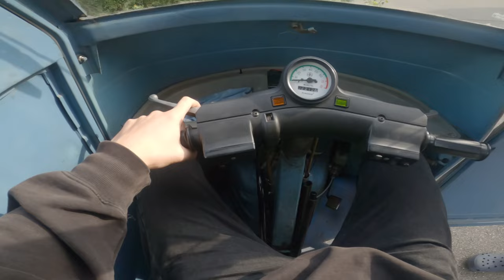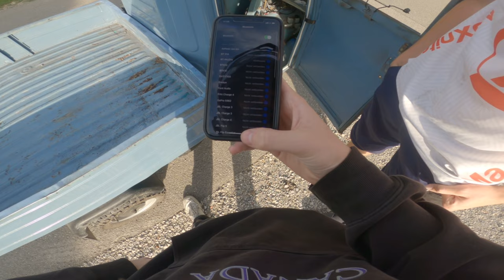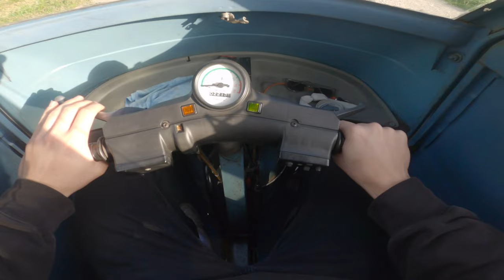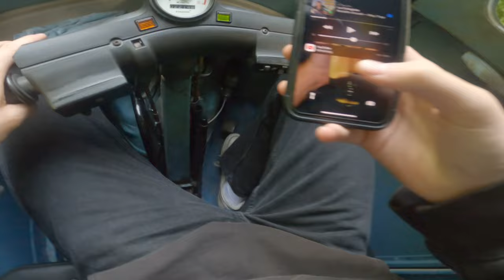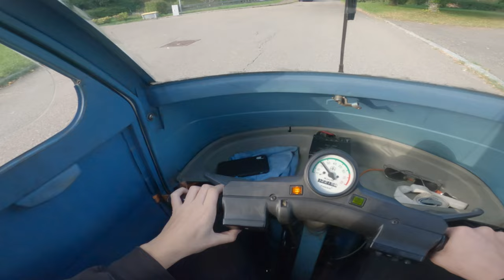Ich fahre zum ersten Mal APE | Fast Umgekippt! | Piaggio Ape 50 | Riggo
Bitte öffne die Videobeschreibung (Mehr Anzeigen)

► Media Mod
► GoPro Helm Mount